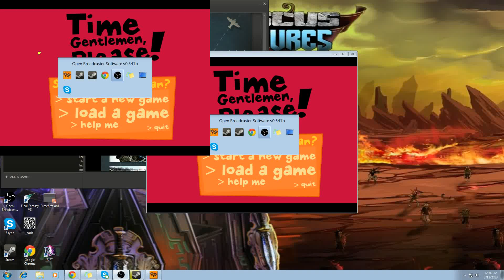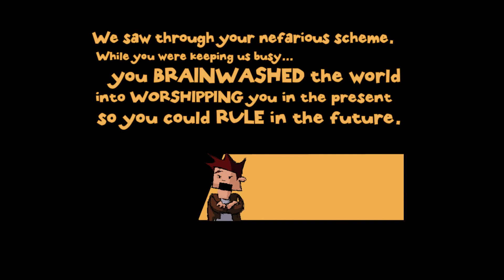Let's be time gentlemen, please? EP 1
Time Gentlemen. I had 50c so I bought it. We in dare.